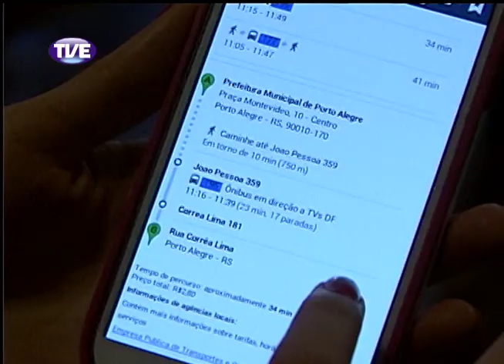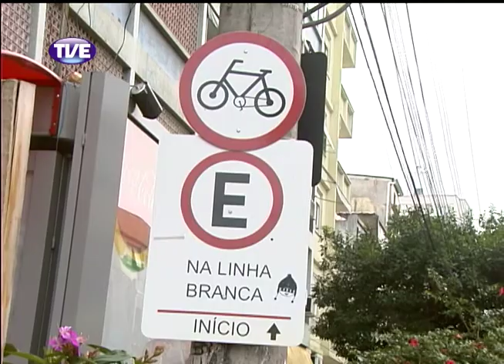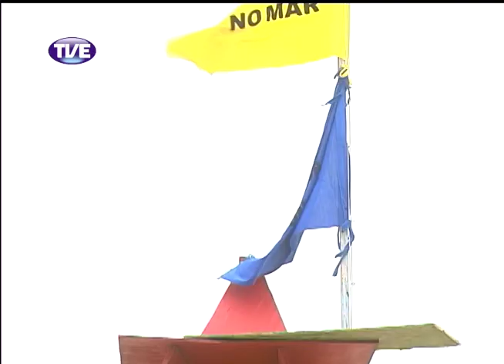Jornal da TVE - 21/01/2014 bloco 1 Primeira Edição